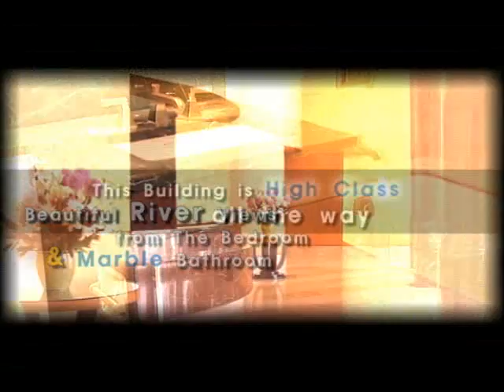New York - Upper Westside 'Trump Place' - 최고급 콘도 트럼프~!!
오픈하우스-Upper Westside-Open House